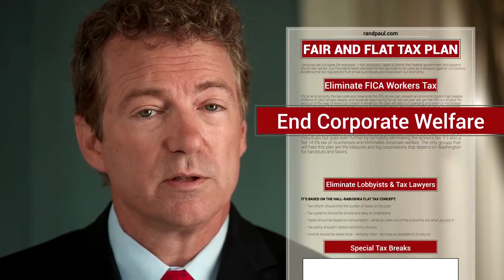Rand Paul's Fair And Flat Tax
I give the credit to Rand Paul. True Info Mike

Dr. Rand Paul is running for President to restore liberty, defeat the Washington machine, and unleash the American Dream for ourselves and for future generations.

True Info Mike
Patriot of the Republic, Mike Fulmer.